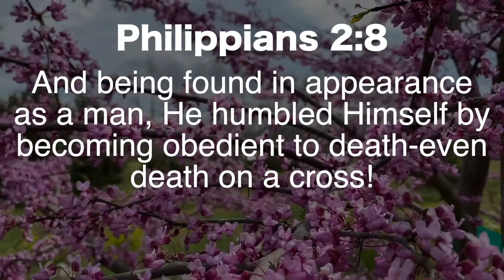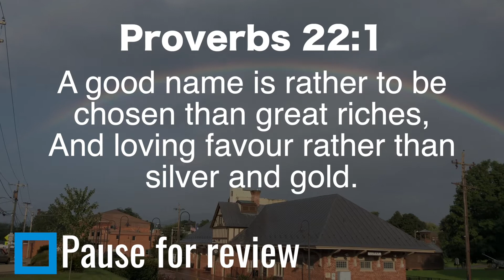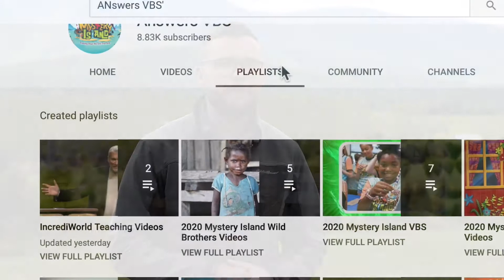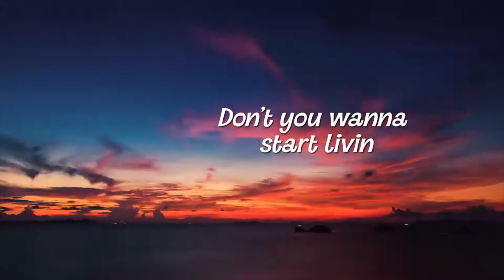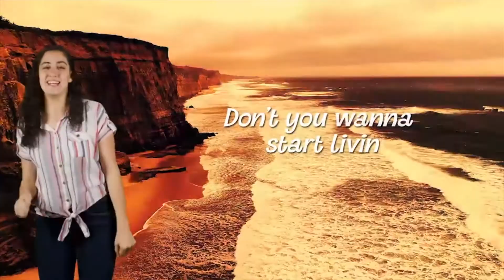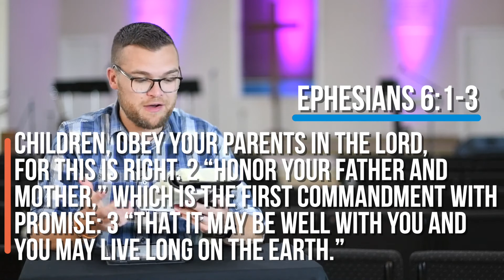Kids Chapel 5.13.20 What does the Bible say? Parents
We hope you enjoy this message as we discover what the Bible says about parents 👍!